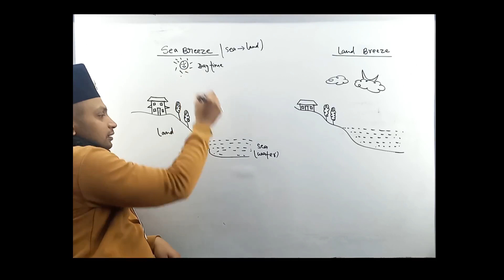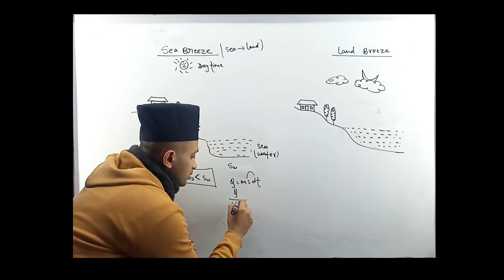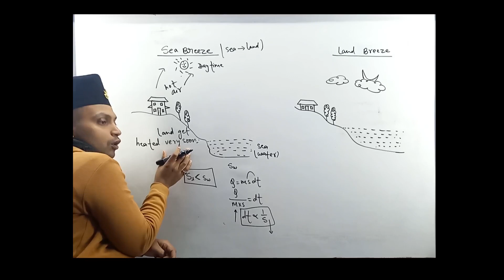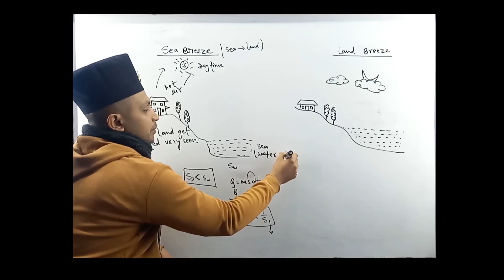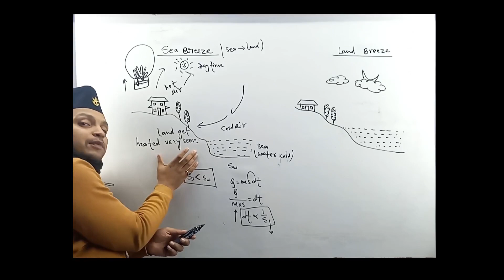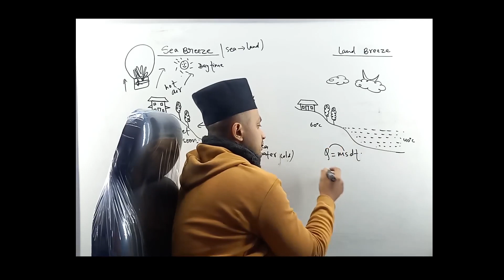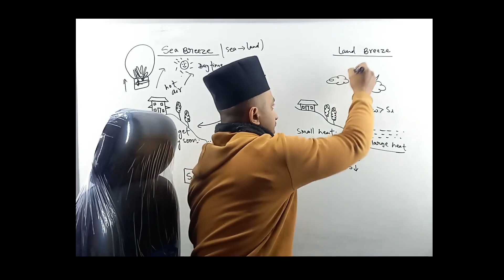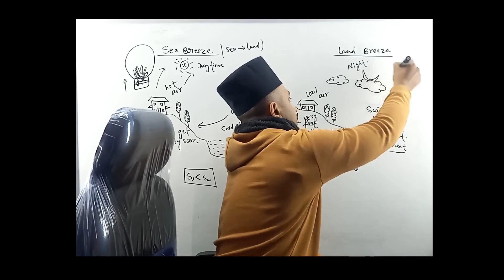HEAT || Sea Breeze and Land Breeze || SEE preparation 2080 || Class 10 science in Nepali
This video is all about the detail study of the SEA BREEZE , LAND BREEZE and its relationship with the temperature and the amount of heat. Heat chapter is one of the important chapter for our exam in numerical point of view in our SEE examination, entrance preparations and for our further studies along with the understanding the natural phenomena.